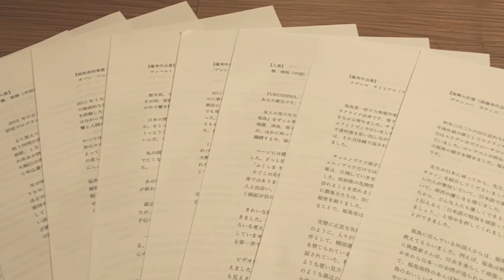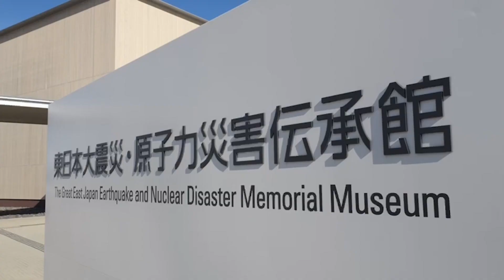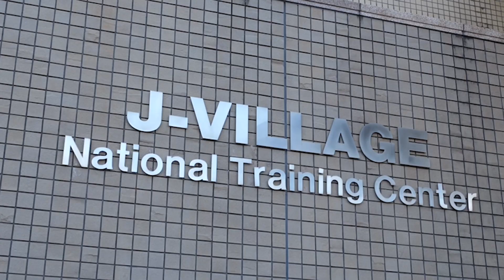009_Reconstruction Agency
Reconstruction Agency, by National Television of Cambodia (TVK), 25 December 2023